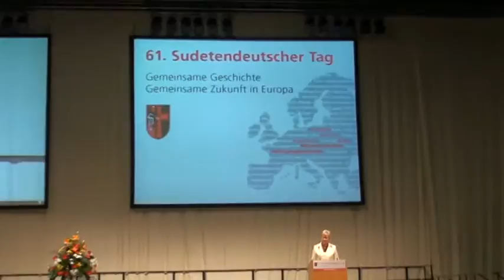Erika Steinbach - 22. Mai 2010, am 61. Sudetendeutschen Tag - Teil 1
Erika Steinbach (Präsidentin des Bundes der Vertriebenen) - Samstag, 22. Mai 2010, am 61. Sudetendeutschen Tag, in Augsburg